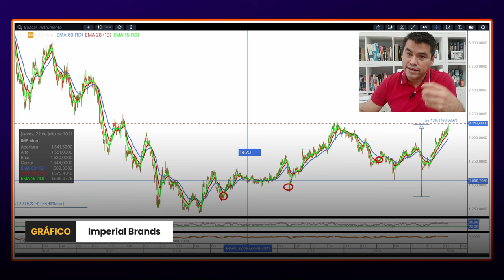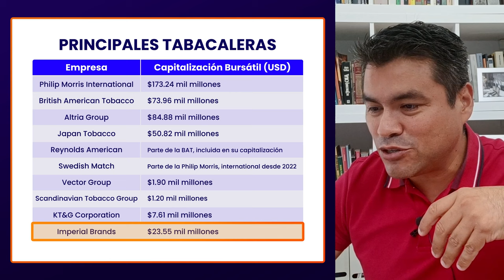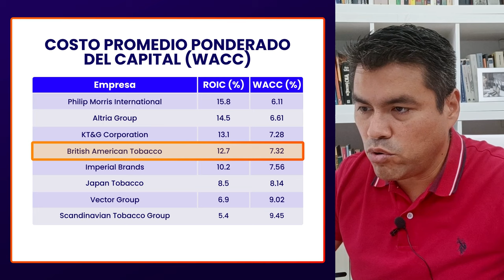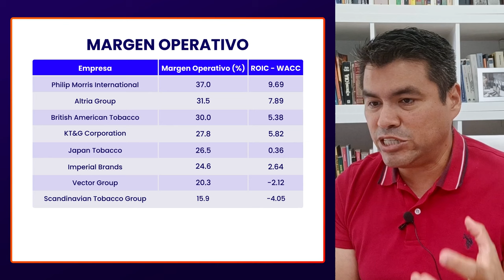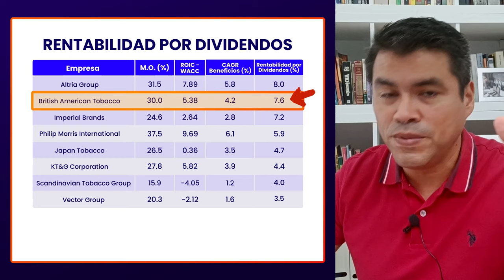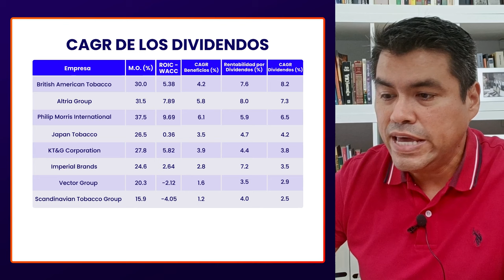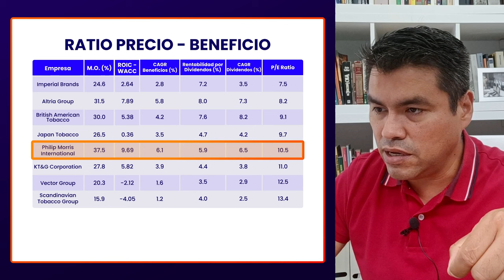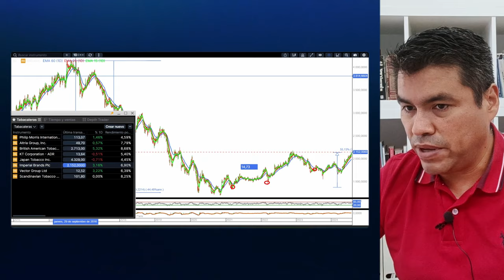Encontré la INVERSIÓN IDEAL Usando este Simple SISTEMA (El paso a paso para APRENDER a Invertir )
⚠️Usando este SISTEMA encontré una INVERSION muy sencilla de entender con una rentabilidad sobre el capital del 15% ⚠️

Explicamos el paso a paso para encontrar oportunidades de inversión y en este caso usamos el sector de las TABACALERAS.  Encontramos pepitas de oro que queremos compartir con todos ustedes.

Contenido del video:
01:00 Contexto actual de la DEUDA en los EEUU.
03:57 ¿A quien debe mas dinero el gobierno estadounidense?
05:11 Análisis del ORO como posible sustituto de los bonos estadunidenses para los Bancos Centrales.
07:07 ¿Porque la DEUDA seguirá aumentando?
9:31 ¿Cuáles son los países mas endeudados del mundo?
11:02 ANÁLISIS de la relación DEUDA - DOLAR.
12:18 ¿Qué ocurrirá con la DEUDA en el futuro?
13:55 ¿Por qué sigue habiendo INFLACIÓN?.
15:05 ¿Qué oportunidades se ven en la bolsa?
17:21 ¿Cuándo podríamos ver un segundo pico de inflación?
19.13 ¿Por qué la economía terminara explotando?
21:26 Información Seminario APRENDER a Invertir en 2 días